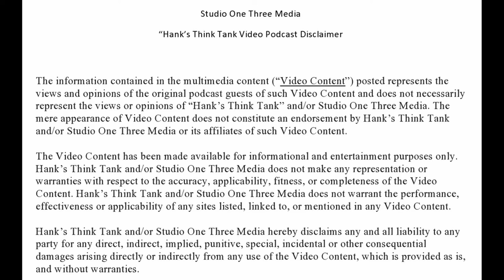Chuck Sweeney Marathon Music Group (EP128)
Chuck, Mark and Hank discuss the various aspects of the music business, recording studios, performing live and how the industry has changed.